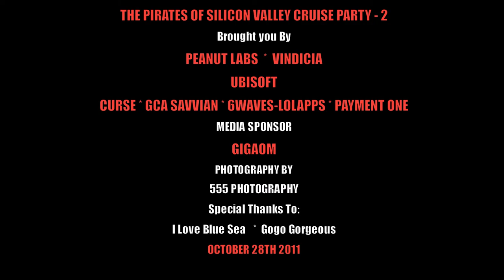The Pirates of Silicon Valley Cruise Party October 2011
Peanut Labs - Corporate, pirate themed party aboard our Cabernet Sauvignon Commodore Luxury Yacht.